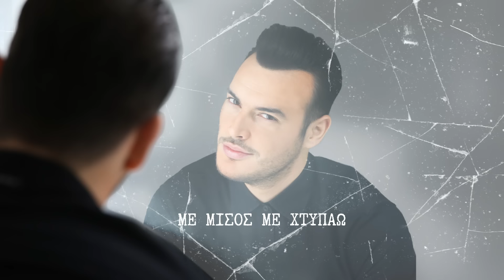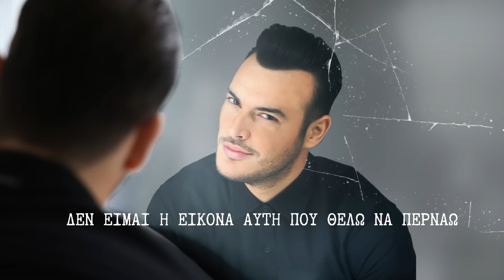Σάκης Αρσενίου - Μη Βλέπεις Που Γελάω | Official Lyric Video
Ο Σάκης Αρσενίου ήρθε από τη Θεσσαλονίκη,
διαθέτοντας εντυπωσιακή εμφάνιση
και αυθεντική λαϊκή φωνή.

Το 2017 τον βρίσκει στην οικογένεια της Panik Platinum για να συνεχίσει
την πολύ επιτυχημένη του πορεία, με ένα νέο τραγούδι και νέο ήχο.

"ΜΗ ΒΛΕΠΕΙΣ ΠΟΥ ΓΕΛΑΩ"

Το νέο τραγούδι από τον Σάκη Αρσενίου σε μουσική Δημήτρη Χάρμα
και στίχους Αγγελική Μακρυνιώτη θα γίνει το νέο μας αγαπημένο!

Προγραμματισμός-Ενορχήστρωση:Δημήτρης Χάρμας Τύμπανα:Ανδρέας Μουζάκης Μπάσο:Τέλης Καυκάς Κιθάρες ακουστικες: Γιώργος Ρετίκας Κιθάρες ηλεκτρικες:Telis Michael Πιάνο-Keyboards:Δημήτρης Χάρμας Vocals:Άκης Δείξιμος Μίξη-Ηχοληψία:Δημήτρης Χάρμας Mastering:Γιώργος Αντωνίου

Κυκλοφορεί απο την
Panik Platinum!